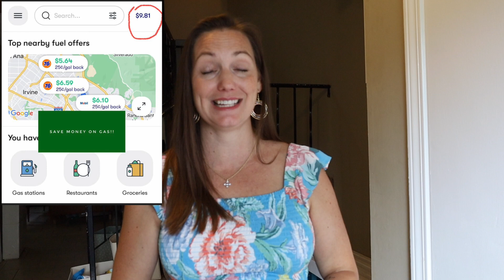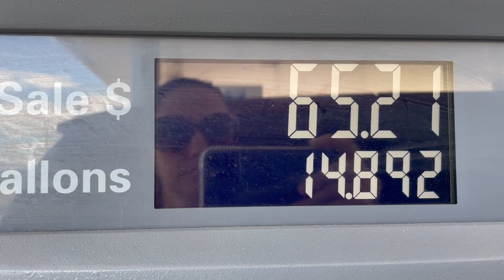20 Tips to SAVE Your Grocery and Gas Budget | Inflation Budget Tips | Linin Up Ducks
It's time to tighten your budget, save money and lower your spending.  Here are 20 Inflation Budget Tips to stretch your dollar to the end of the month with ease.

Always remember...Your History Does Not Determine Your Destiny! Thank you for joining us on this journey we call life!!! You are a blessing to my family.

Keep Your Kids Busy at Home:
Animal Upon Animal - Easy fun game even small kids can play
STEM Microscope Kit
Taco, Cat, Goat, Cheese, Pizza Card Game
Build Your Own Forts…All you need is flat sheets and cording or strong yarn!

Remove Luxuries from Your Budget:
Sugar Wax Pen
Dip Manicure at Home

Companies I Mentioned:
Upside - Gasoline Price App: This free app gets you cash back on gas! Use this link to get an extra 15¢/gal bonus on your first purchase.

15-Minute Coconut Curry Noodle Soup (I add chicken to this recipe)

Books (and other things) I Love and Recommend:
Life Application Study Bible
Essentialism: The Disciplined Pursuit of Less
The Richest Man in Babylon
Erasable Pens
Erasable Highlighters